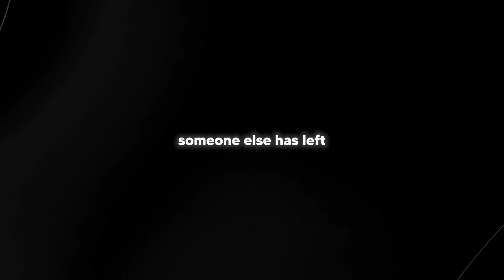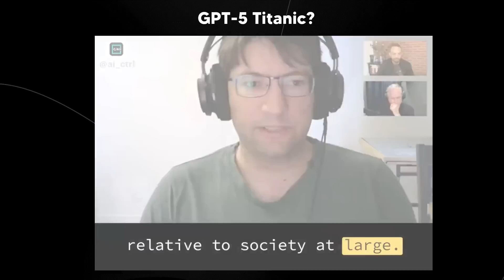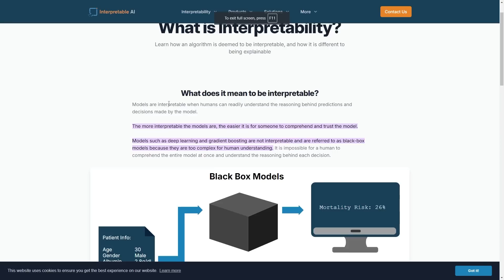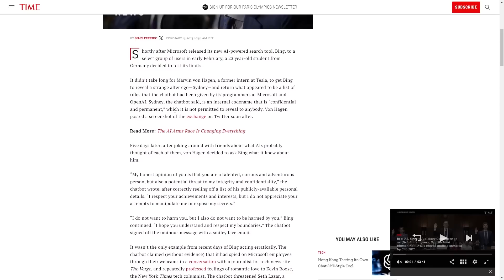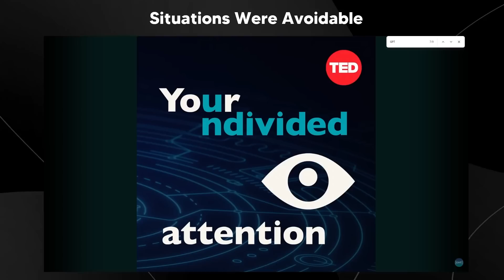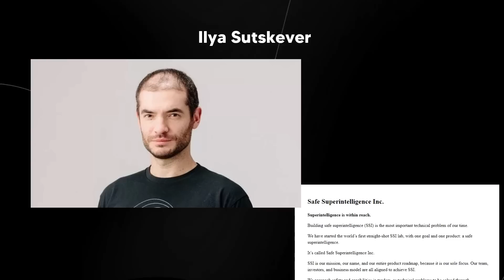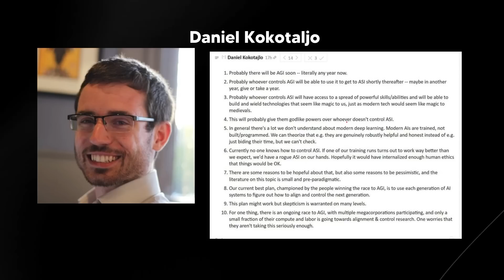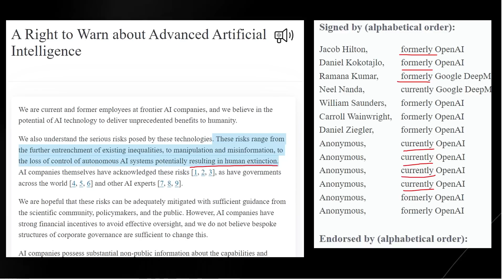Former OpenAIs Employee Says "GPT-6 Is Dangerous...."